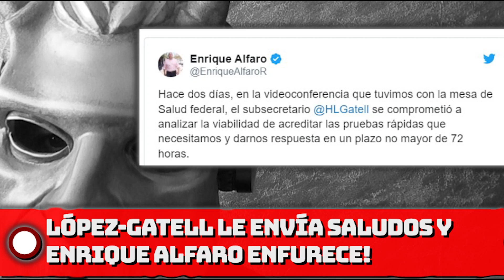¡LÓPEZ-GATELL LE ENVÍA SALUDOS Y ALFARO ĖNFURÊClŌ!